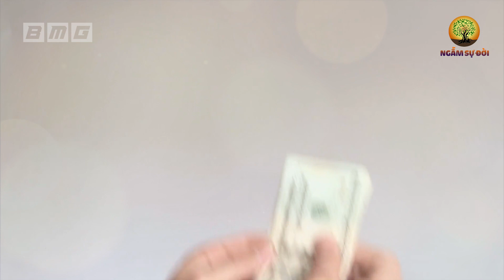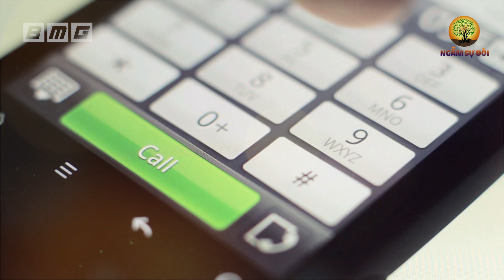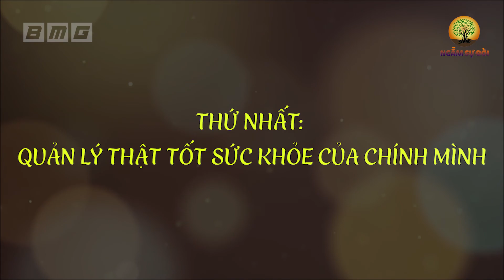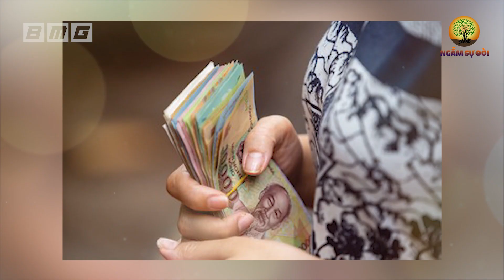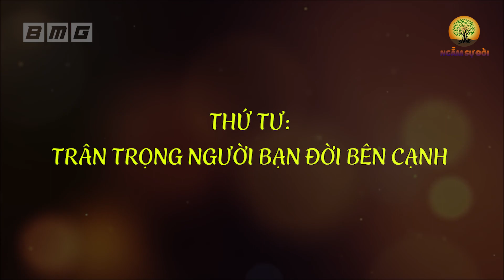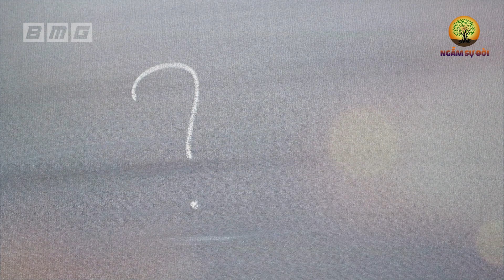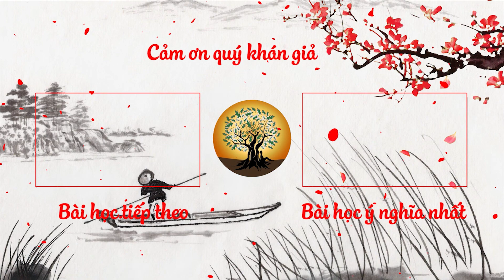Đàn bà khôn DÁM VỨT 3 thứ này thì về già sẽ rất sướng, khôn ngoan phải biết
- Biên tập nội dung: Yến Hoa
- Dựng video: Nguyễn Hoàng
- Giọng Đọc: Minh Tân